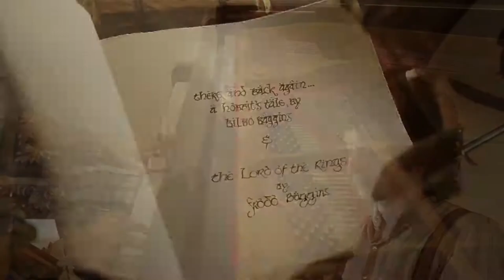Lord of the Rings Medley on Piano with Scenes from the Movie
Playing Lord of The Rings medley on piano. Relevant scene videos are accompanied along the music like in film music concerts.